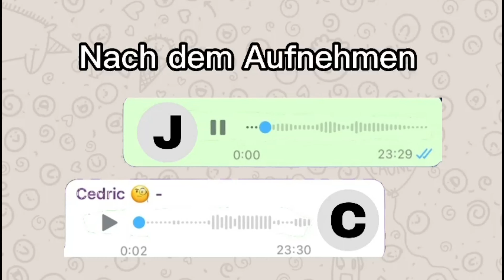Jetzt halt dich fest du bekiffte Siech! | Human Fall Flat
Sali zämä, hüt spelä mer Human Fall Flat und sind wie immer die krassischte profis

1. Video welches von Jamie geschnitten wurde! Gratulation🎉